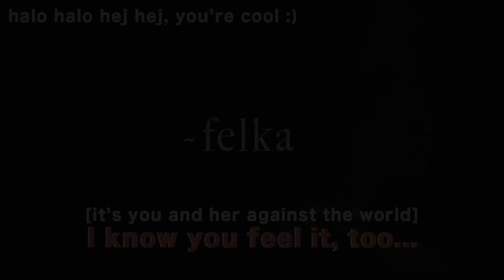She's SHY and Flirty Confessing Her Feelings for You [parts 1-3][friends to lovers] asmr roleplay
I've had so much fun making this series for you and I can't wait for the next time we have a series. Any ideas?

0:00 Cards
0:10 Part 1 starts
22:42 Part 2 starts
39:28 Part 3 starts

P.S. Today there has been a technical difficulty and this video (which was perviously only viewable by patrons) took the place of the video that was supposed to go live today. I hope to post the other video very soon, but please give this one a listen and enjoy! :)

Artist credit: Sam Does Art (video and profile pic art)
Instagram and Youtube: samdoesart
Thumbnail: this is not my art